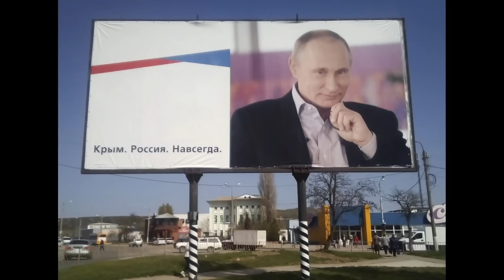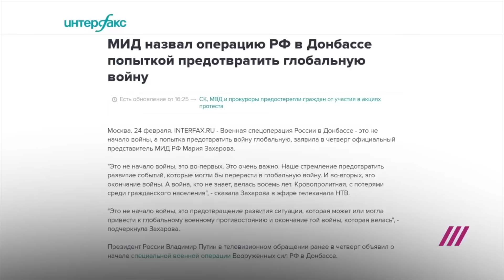Хамас не нападал на Израиль точно так, как РФ не нападала на Украину